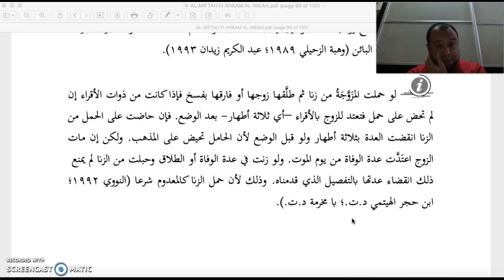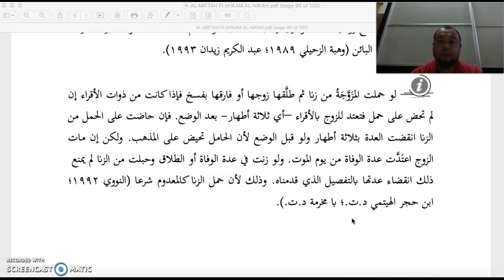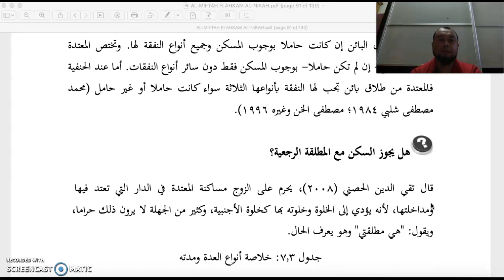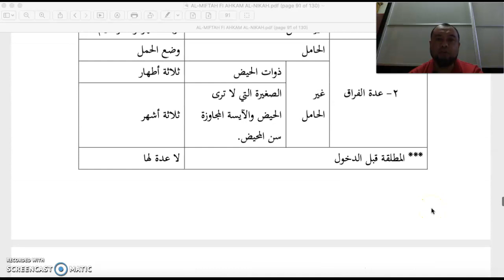AL-MIFTAH FI AHKAM AL-NIKAH WAHDAH 7/3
KULIAH TENTANG BAB NIKAH / MUNAKAHAT : EDAH / IDDAH / 'IDDAH